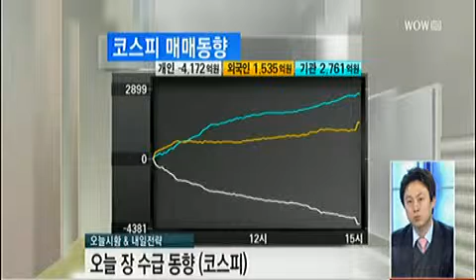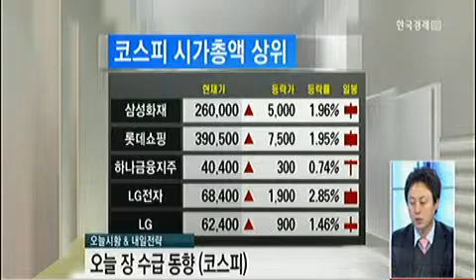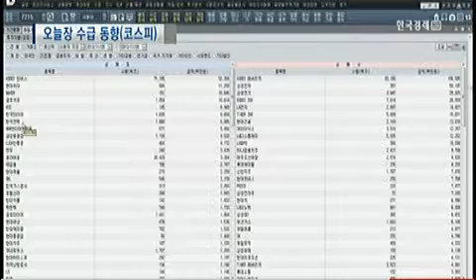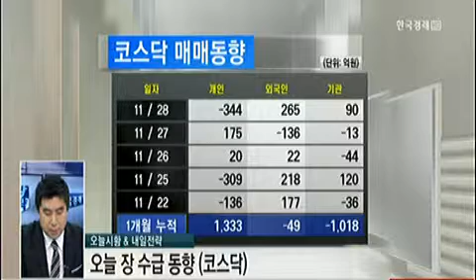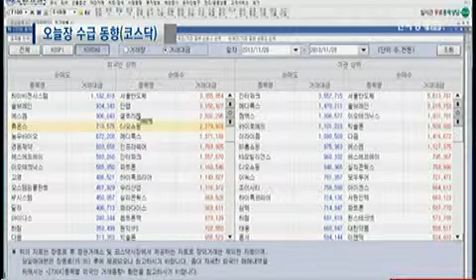[수급 동향] 코스피/코스닥 수급동향_2013년 11월 28일 방송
이성웅 KTB투자증권 금융PB영업부 연구원
강민 하나대투증권 반포지점 연구원